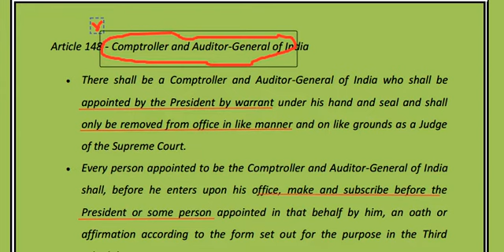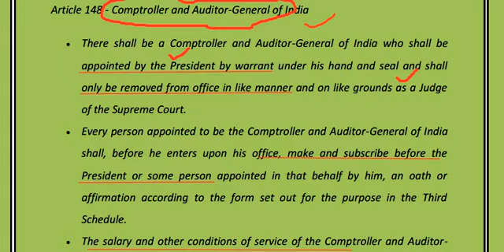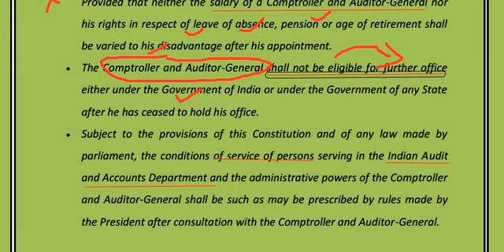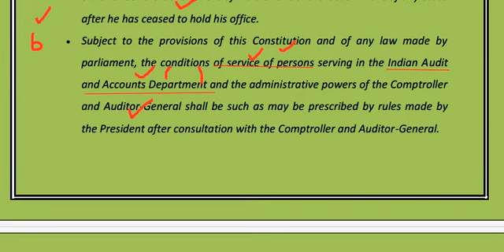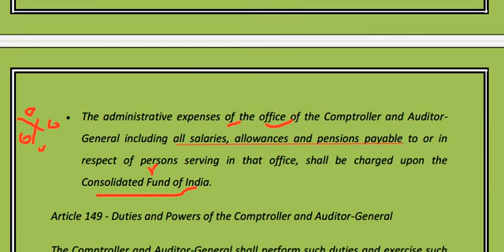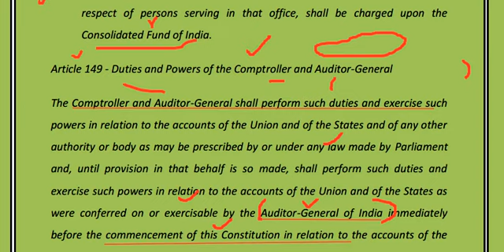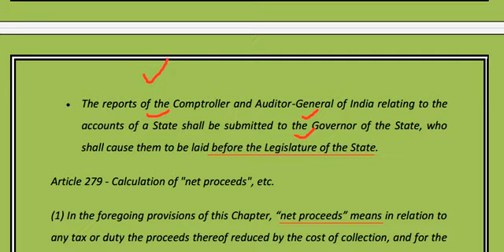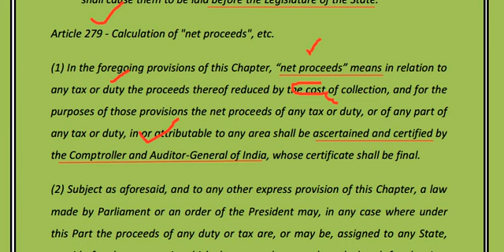Group 2 Mains | CAG | Constitutional Provisions